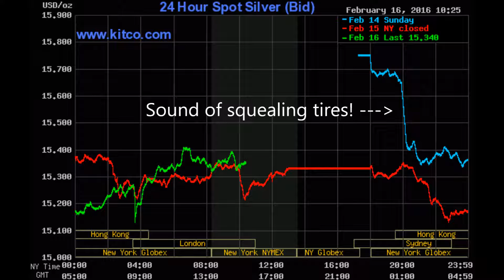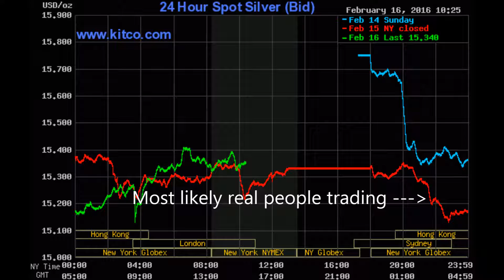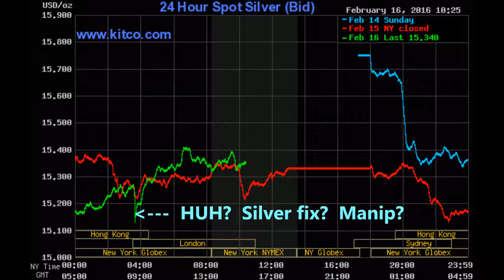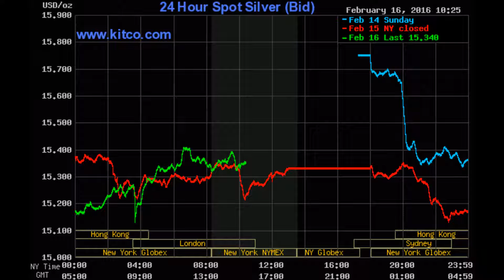Presidents Day Silver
My views on this fascinating chart, and what happened to the price of the metal.

The flipmonkeys must be freakin' out!

Lets see how the day goes...